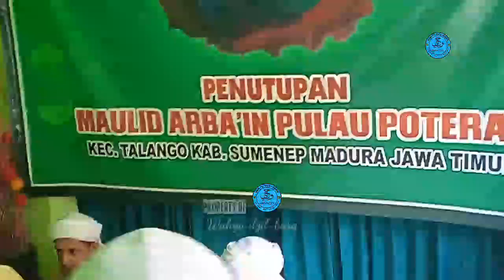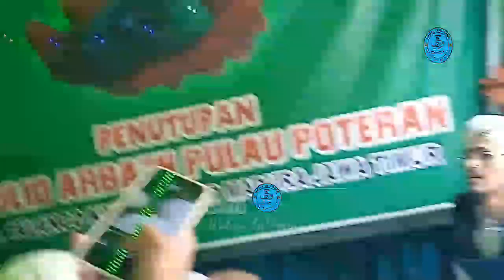🔴HABIB ALI BIN SYEKH ABU BAKAR BIN SALIM MENTAHNIK BAYI DISUMENEP#tahnik bayi sunnah #2022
habib ali bin syekh abu bakar bin salim mentahnik bayi disumenep.akhlak ulama, sangat luar biasa, rasulullah yg jadi panutannya. pada tgl 5 november al habib ali bin abu bakar bin syekh abu bakar bin salim rauhah kemadura sumenep tepatnya di pulau talango(poteran) dalam rangka penutupan majelis maulid arbain lalu sebelum sampai pada malam puncak sorenya beliau membaca kitab mi'rajul arwah yg dikarang oleh syekh abu bakar bin salim dalam tausiyahnya beliau mengisahkan beberapa karomah syekh abu bakar bin salim dan setelah selesai membaca kitab beliau menyempatkan diri untuk mentahnik seluruh bayi atau anak kecil yg hadir pada waktu itu, subhanallah beliau dengan senangnya mentahnik bayi baru lahir yg hadir pada saat itu beliau mentahnik bayi dengan kurma dan se akan mengingatkan kita pada akhlak rasulullah yg sangat mengasihi anak kecil, yg mana rasulullah mensunnahkan tahnik bayi baru lahir dan hukum dari mentahnik bayi dalam islam ini dijelaskan oleh rasulullah dan sahabat sahabatnya bahkan ulama, setelahnya. semoga kita semua mendapatkan pembelaannya nanti dan dikumpulkan disurganya allah amien ya robbal alamin. habib ali bin abu bakar bin salim tarim sangat lucu dalam menyampaikan tausiyahnya beliau selalu senyum layaknya rasulullah saw. lalu malamnya ceramah habib ali bin syekh abu bakar bin salim berhasil membuat orang hadir menikmati candaannya beliau sempat memberikan amalan untuk bermimpi nabi muhammad saw, beliau mewasiatkan agar amalan itu didawamkan sampai bertemu nabi dalam mimpi.

TABLIGH AKBAR, BERSAMA, YAMAN HADRAMAUT, TARIM,

WAHYU DZIL-BARQ